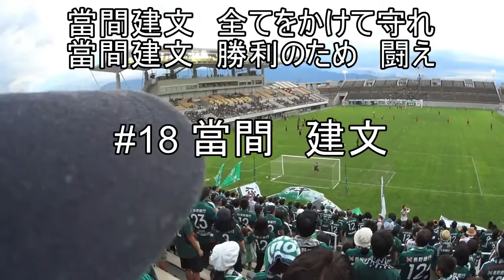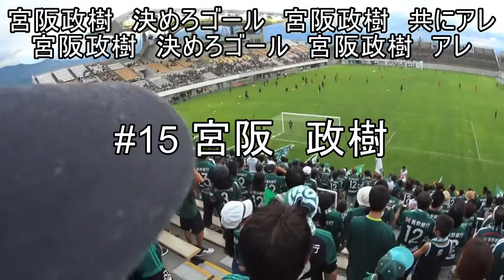2016 天皇杯1回戦 松本山雅FCvs徳山大学(山口県代表)①練習開始～選手ﾁｬﾝﾄ